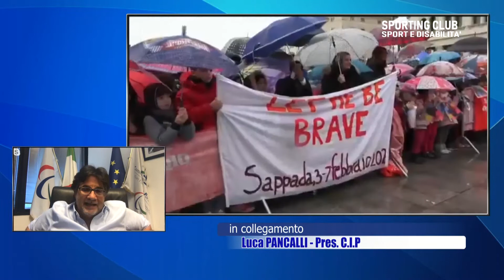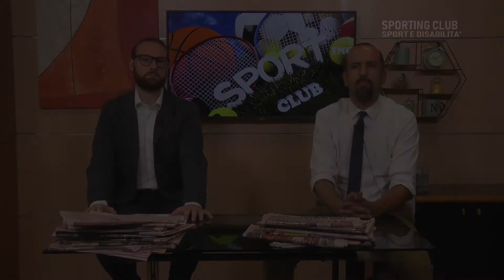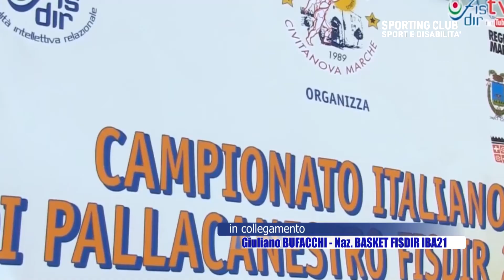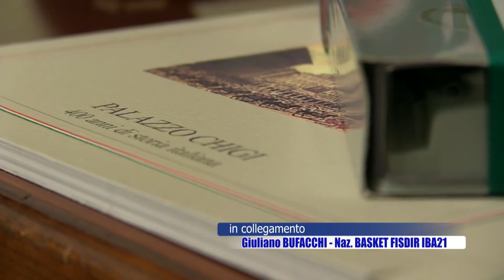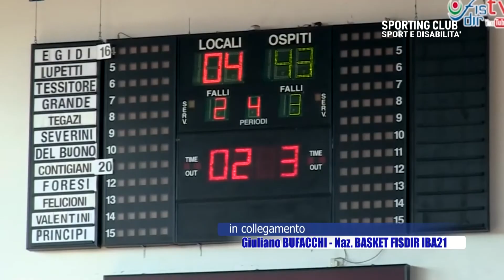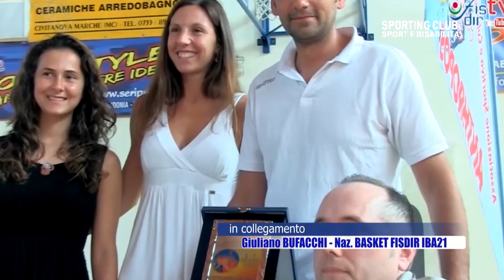Unicusano Sporting Club - Il rapporto tra sport e disabilità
Sport e disabilità. Dopo tre mesi di emergenza Coronavirus lo sport tenta la ripartenza. Molte le realtà sul territorio sono in difficoltà, soprattutto, nel mondo paralimpico. Riccardo Borgia e Ronald Giammò ne parlano con Luca Pancalli, presidente del Comitato Italiano Paralimpico e Giuliano Bufacchi, allenatore della nazionale di Basket FISDIR IBA21.